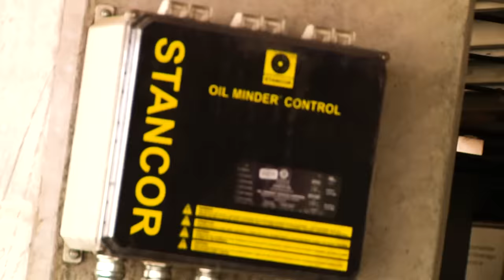school science project.mp4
Thanks to my lovely friends that helped film this video Holden & Joston

Song:
 Noise by Demmen

skate video

vlog stuff coming whenever it's done being edited